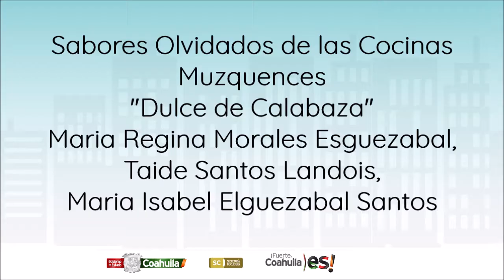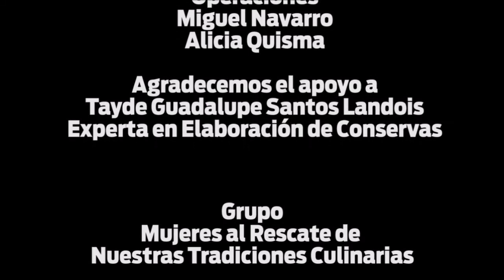Dulce de calabaza en miel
Culturas populares y Patrimonio Cultural Inmaterial
Sabores Olvidados de las Cocinas Muzquences
Grupo: Mujeres al rescate de nuestras tradiciones culinarias
Representante: María Regina Morales Elguezabal
Proyecto Beneficiario del Programa de Apoyo a las Culturas Municipales y Comunitarias, PACMyC